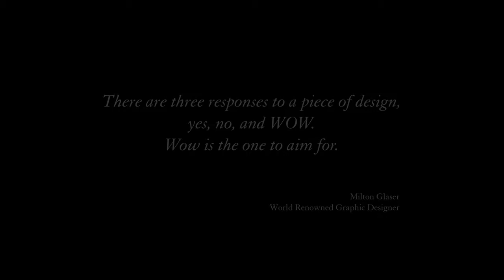Seabourn Ovation Introduction / Sunway Travel Group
This video tells a beautiful story of our newest ship, Seabourn Ovation narrated by Richard Meadows, Chris Austin and master designer, Adam Tihany.